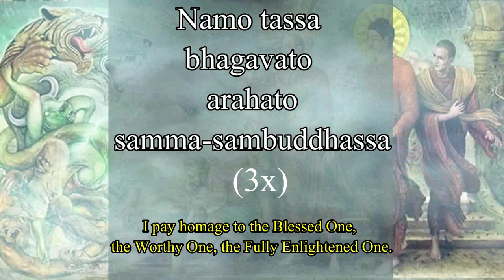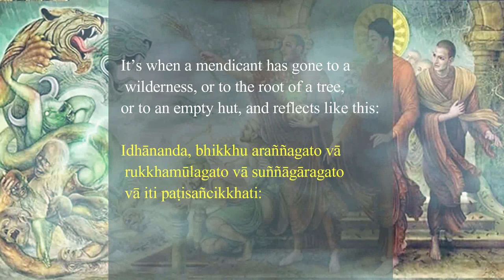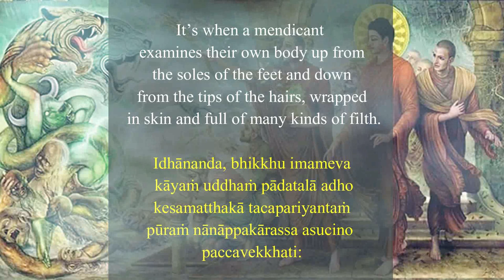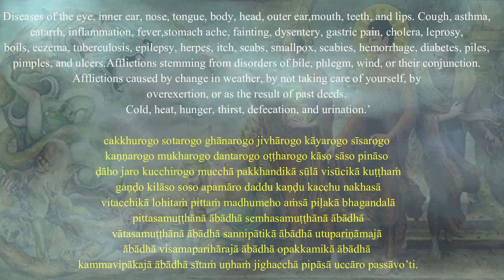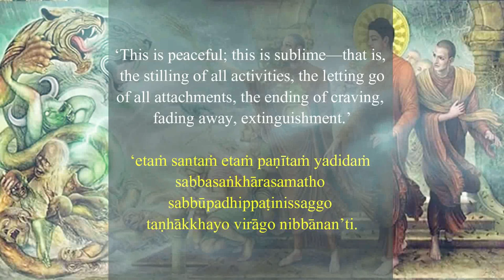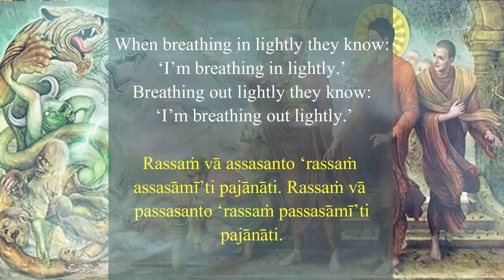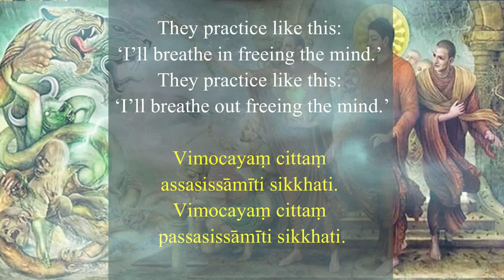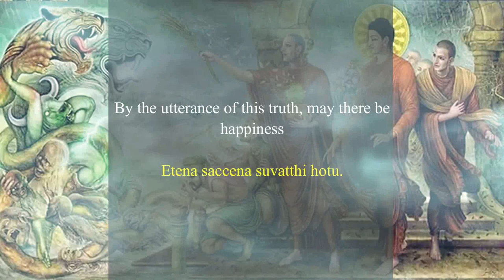Girimananda Sutta | Paritta Pali Chanting (With English Translation)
Homage to the Lord Buddha !